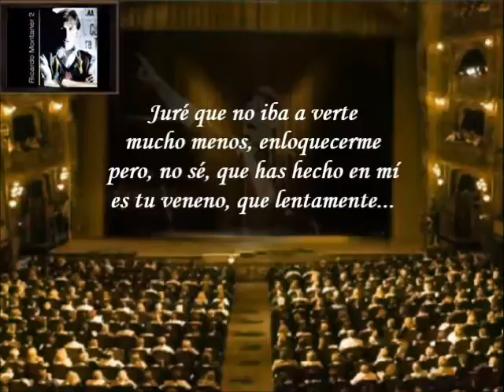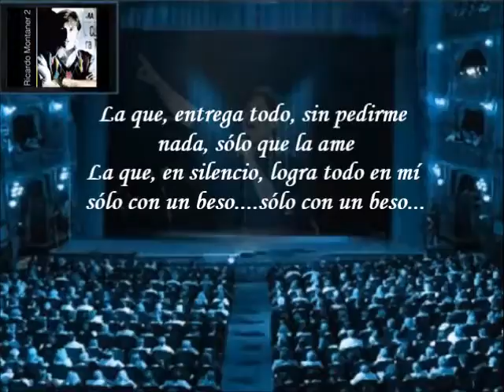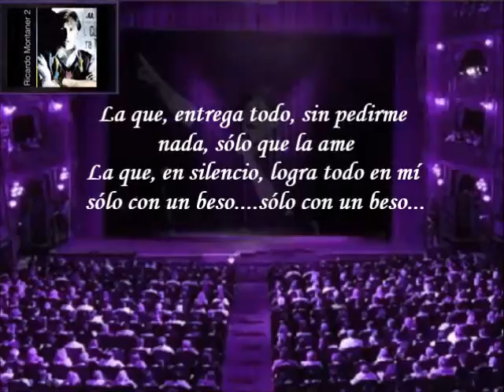Ricardo Montaner - Solo Con Un Beso (Letra)